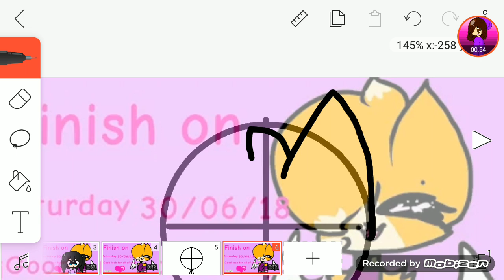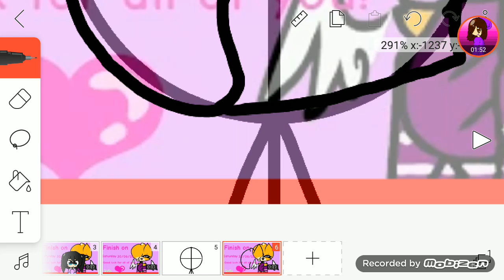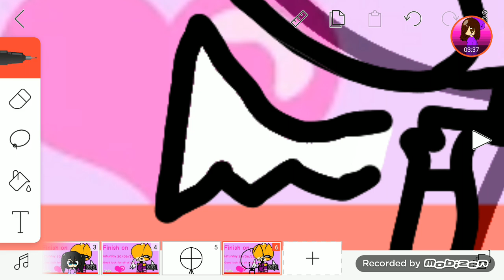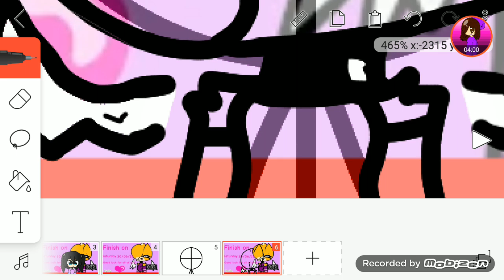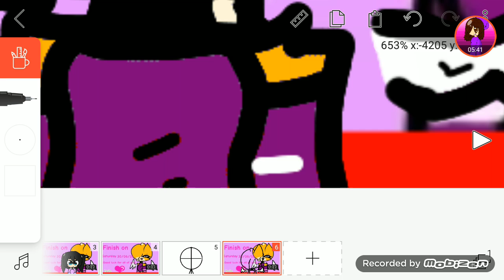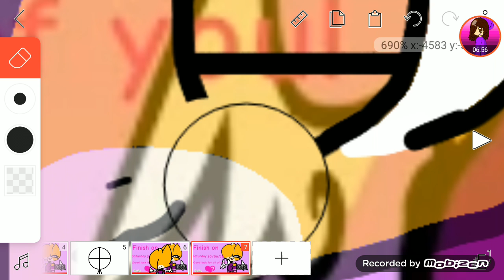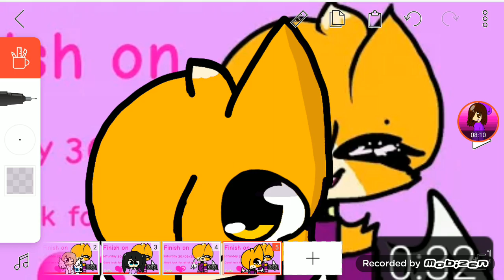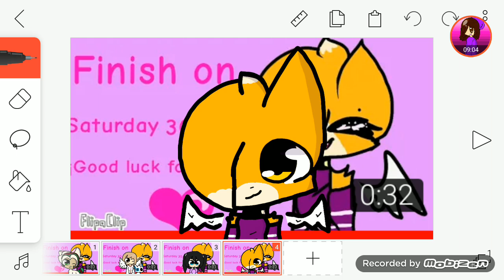Dibujando al cuarto ganador! - cokkie Kawaii :3